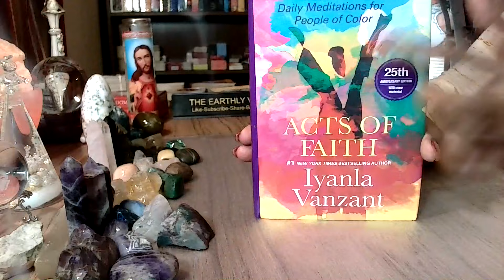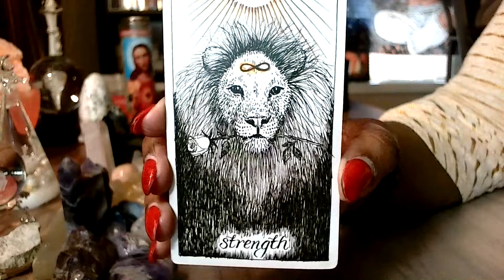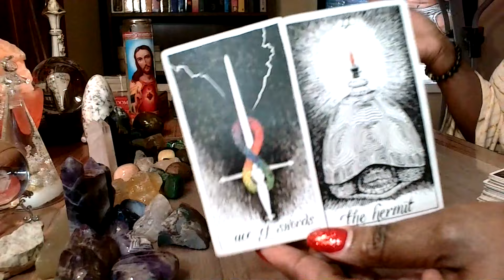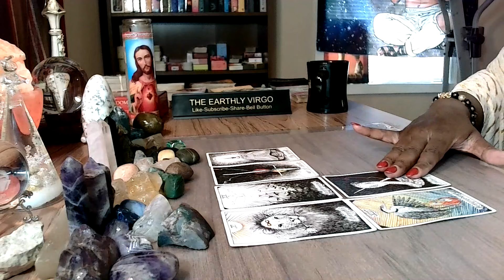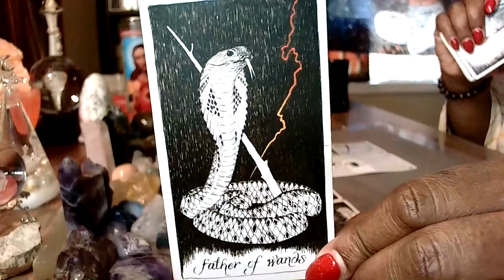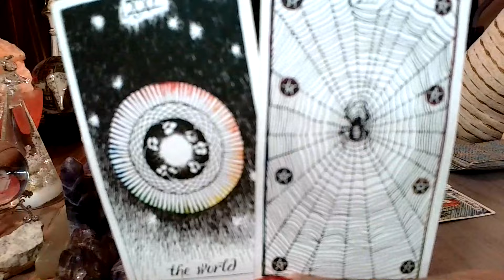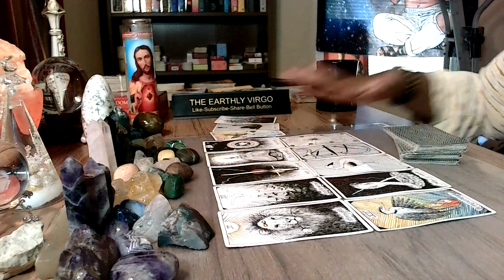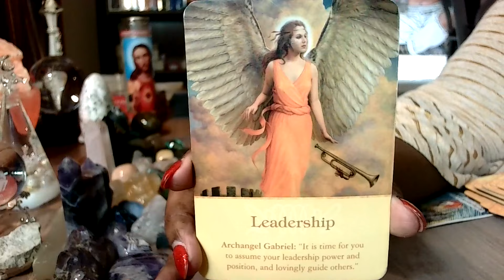Virgo 🌟 THEY Didn't Want You 🫵🏾 🫵🏻 To Know Your Own STRENGTH 💪🏻💪🏽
Whitney Houston I Didn't Know My Own Strength Live AMA 2009

Personal Reading Options:

EMAIL ADDRESSES 💌💌💌💌💌💌💌💌💌💌💌💌💌💌💌💌💌💌💌💌💌💌

$45 Passed On Loved Ones Reading

PAYMENT OPTIONS

Your reading will be sent to you in a private youtube link that only you will be able to see. There is always a five-day wait for your reading. If I can get your reading to you in an earlier time frame,I will. If you pay for an emergency reading, or phone reading, we will set up a timeframe for your reading.